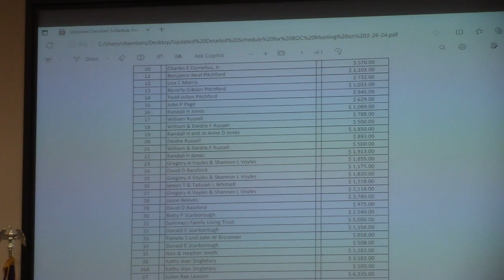7a. Coleman Road NW Right of Way Purchases @ LCC Work 2024-03-25